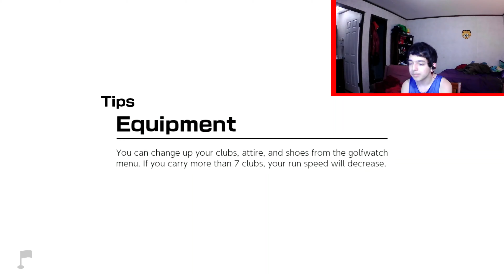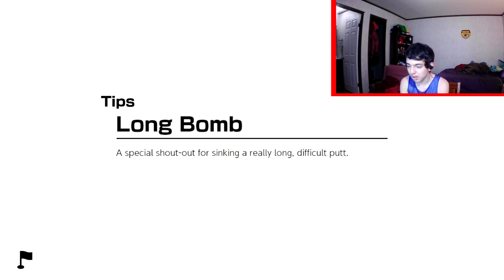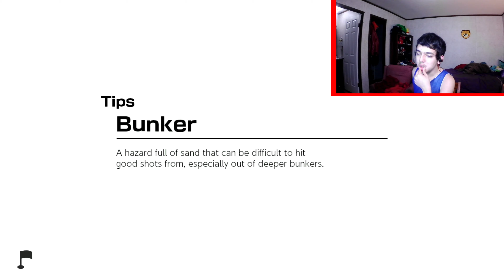THE GOLF TOURNAMENT BEGINS! | Mario Golf: Super Rush Part 2